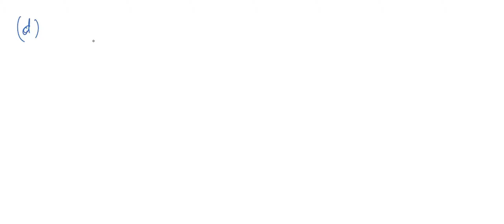What does the enthalpy value tell us about the solubility of KHP? (2 pts) What does the entropy val…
What does the enthalpy value tell us about the solubility of KHP? (2 pts) What does the entropy value tell us about the solubility of KHP? (2 pts) What does the Gibbs free energy of solution tell us about the solubility of KHP? (2 pts)

ExploringtheFascinatingWorldofThermochemistry|LearnMoreToday